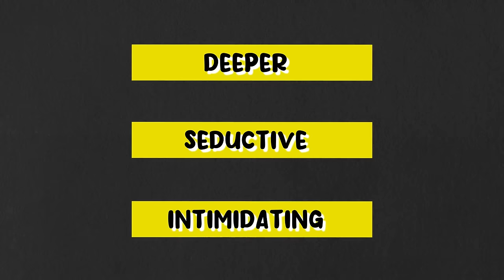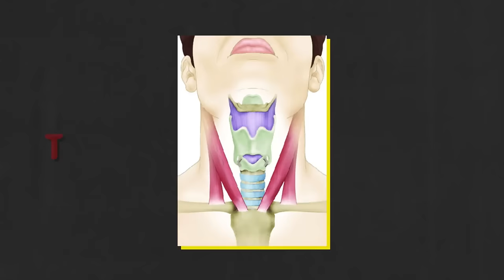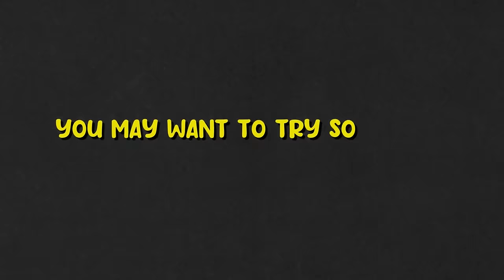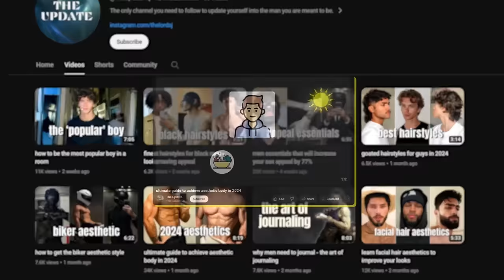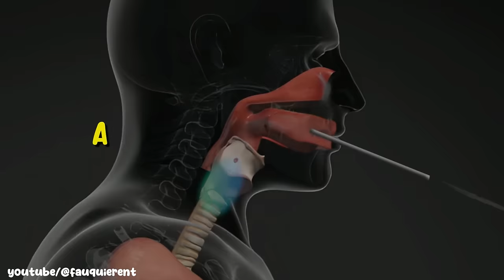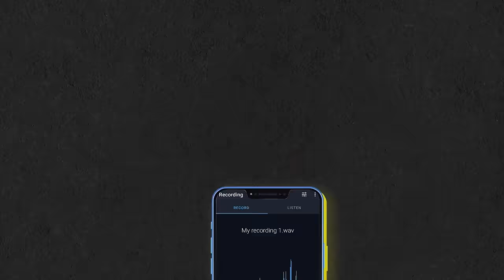how to voicemaxx to get a hot voice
Looksmaxxing is important, but there’s a different kind of maxxing that most people don't talk about–one that will elevate your personal and professional life.  Voicemaxxing. If you are a guy and have a high-pitched voice or a voice that you think isn't appealing, then you’ve probably hoped a million times that you could sound different. Maybe you already have a deep voice but want to make it deeper, seductive, and more intimidating; voicemaxxing will help you.